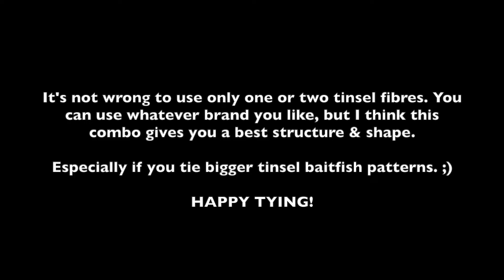Tinseli - The Best Trout Fly In The World? Bucktail Bleak - Tinsel Baitfish Streamer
Some people say that this is the BEST trout fly in the world! I don't know that but pretty damn good pattern this is for trout! That's for sure!

This bucktail bleak is inspired by a true streamer master and my friend Ville Ritvanen! Thanks for all the help and shared knowledge!

This pattern is one of the most popular trout flies here in Finland. This works around the year but it's very effective especially when the silver baitfish like bleak, roach and smelt rises into rapids!

Tie a few, give them a GO and if you don't catch any fish (what I doubt) you can decorate your christmas tree with them next year!

Material List:

-Hook: Ken Sawada LDL 3 size 2
-Thread: Veevus G.S.P 50D (White)
-White Bucktail
-Silver Tinsel: Larva Lace Angel Hair, Hedron Wing N' Flash, Sybai Saltwater Angel Hair
-Hedron Flashabou Dubbing (Silver)
-Larva Lace Angel Hair (Kingfisher Blue)
-Ripple Ice Fiber (Silver)
-Hedron Wing N' Flash (Gunmetal)
-Hedron Wing N' Flash, Frödinflies Angel Hair HD (Black)
-Hedron Wing N' Flash, Larva Lace Angel Hair (Pearl)
-Sybai Saltwater Angel Hair (Red)
-Peacock Herls
-Epoxy Eyes 3D (6mm)
-UV-Glue (Gulff Classic), UV-Lamp (Gulff Hero)

Other equipments: Dubbing Wax, Super Glue (ZAP-A-GAP), Dubbing Brush (I use cutted tooth brush), Needle, Scissors, Bobbing.

Happy tying!